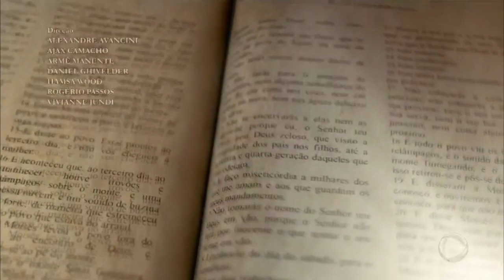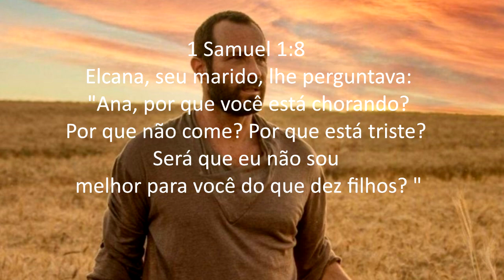PRIMEIRO CAPÍTULO DA NOVELA REIS